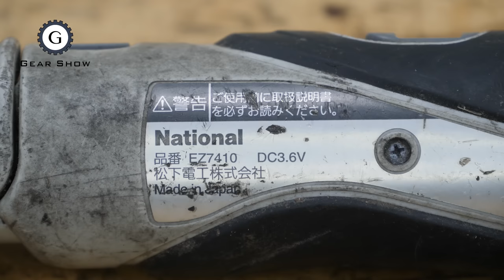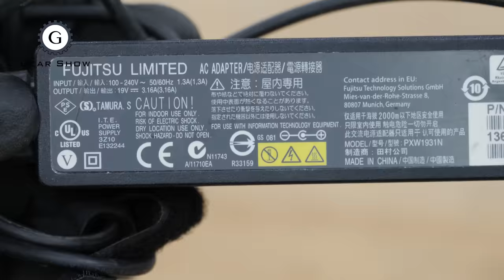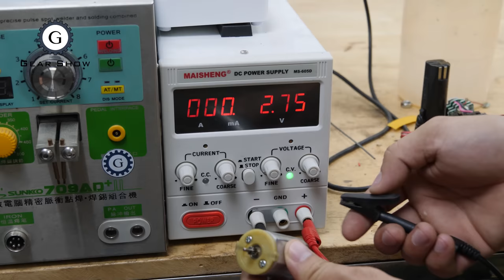Old Model 3.6V Screwdriver Restoration | National EZ7410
I bought this screwdriver from Japan recycle shop. I didn't know it works or not while buying. This screwdriver is made in Japan by National. It looks exactly like the Panasonic 3.6V screwdriver on the market today. In this video you will see how I charge this battery, how to clean it and how to put new grease in its gearbox. It looks simple, but there are a lot of parts inside the gearbox.
Thank you very much for your likes, comments, and subscription!
Gear Show